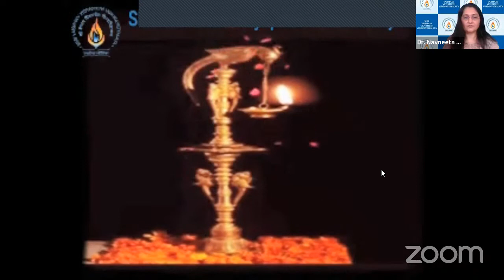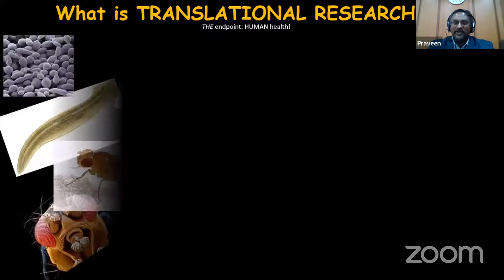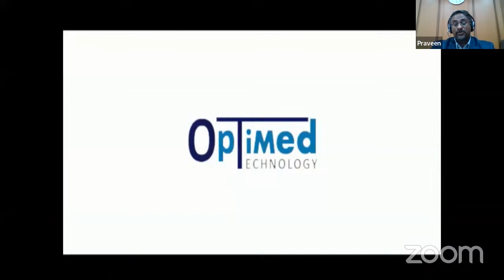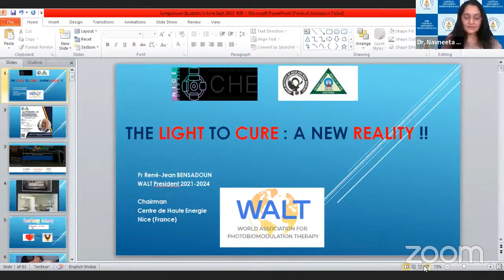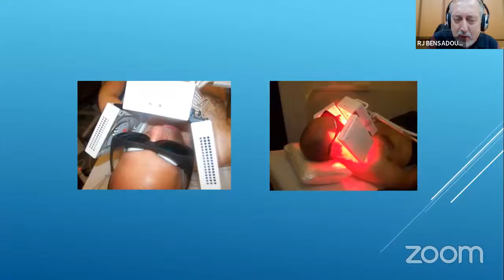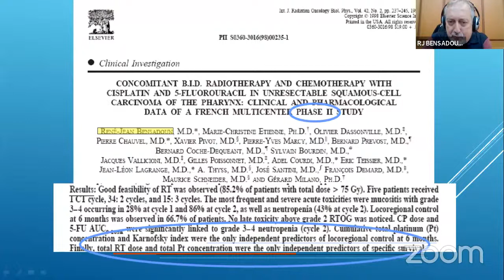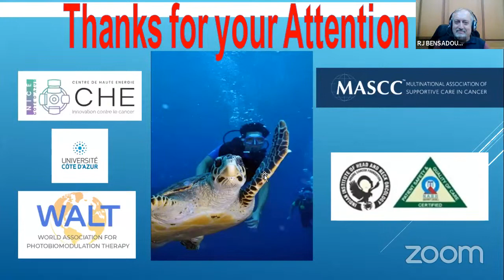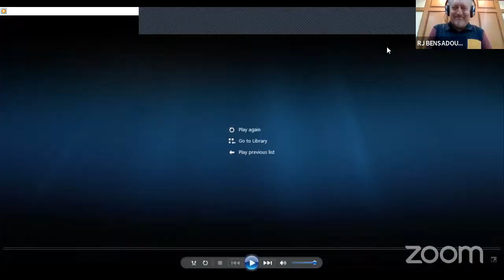ICF-SVVV Chapter expert lecture